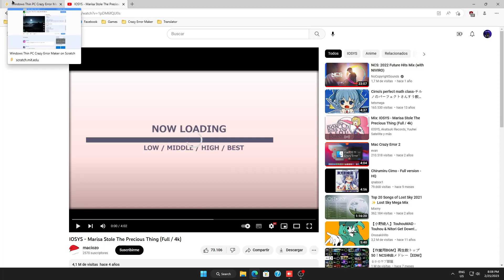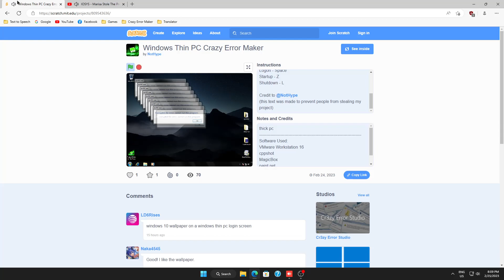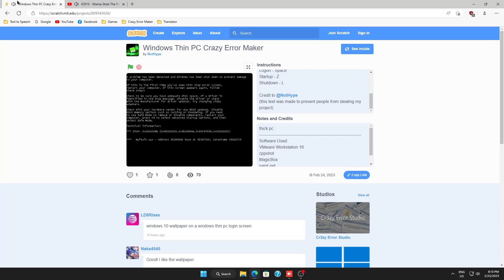wINDOWS tHIN pc cRAZY eRROR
Hmm, i am recorded this with sharing pc to mobile xd is crazy !!